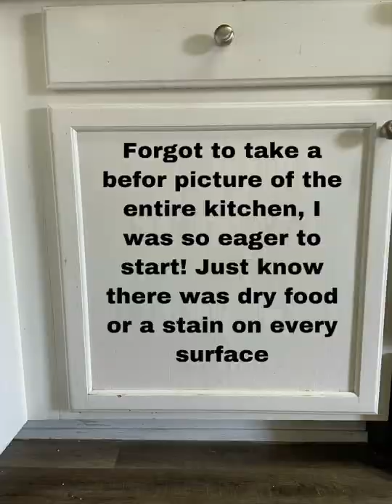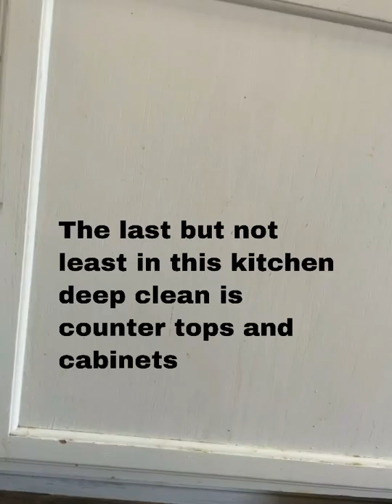Kitchen deep clean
Kitchen deep clean for client in Scottsdale Arizona! Cleaned inside+outside fridge, toaster oven, oven, and microwave. Polished the sink. cleaned outside of dishwasher, walls above counters, counter tops, and cabinet doors. Didn’t get as much footage as I would’ve liked, was in the zone! Hope you enjoyed